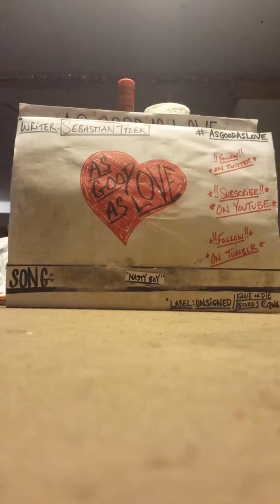AsGoodAsLove- "Nasty Boy"(demo)